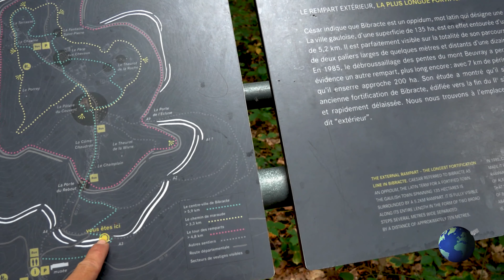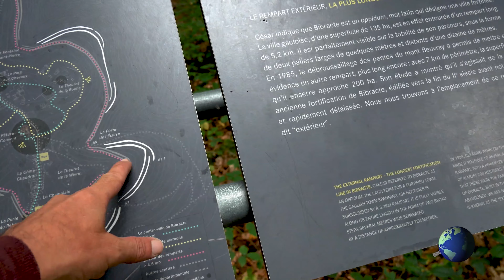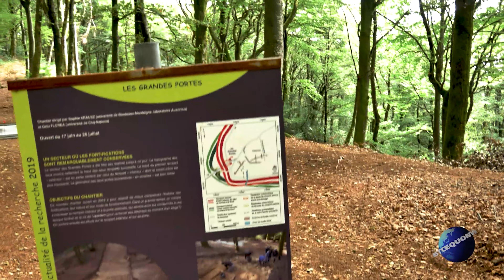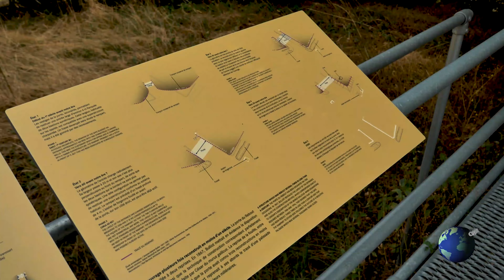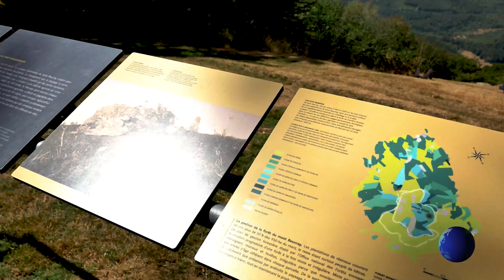ouestcequonva prend le gr13 du mont Beuvray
ouestcequonva te fait découvrir pratiquement tout le mont Beuvray , le site des terrasses comme vous le verrez dans la vidéo a accueillie  la dernière nuit des étoiles .un spectacle magnifique